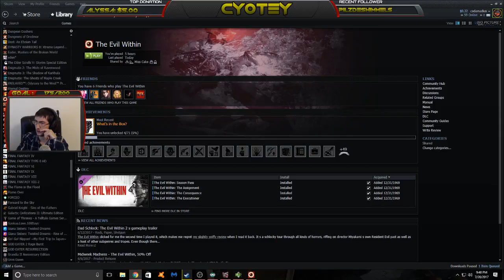Evil Within Playthrough (Part 33)